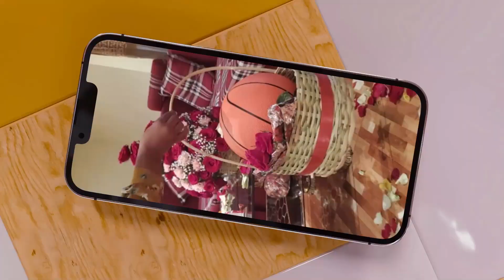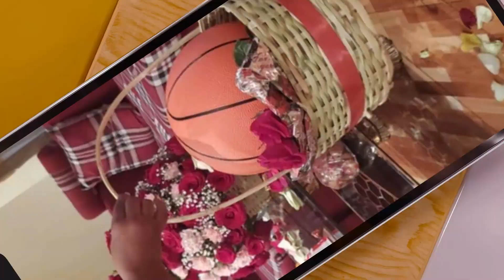ሓሪፍን ሮማንቲክን ወዲ ክገብሮም ዘለዎ ነገራትLove And Relationship Hyab Media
ሓሪፍን ሮማነተክን ወዲ ከገብሮም ዘለዎ ነገራትLove And Relationship   Hyab Media

 ተደላይ ሰብ ክትከውን ዝገብረካ ቁለፊ ነግር
Tigray # Eretria
belney
mlen haylu